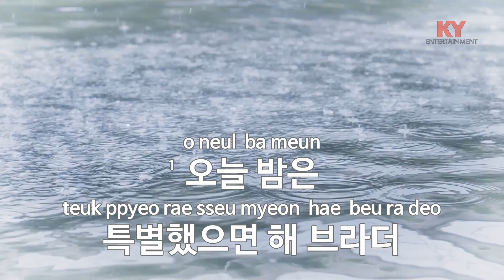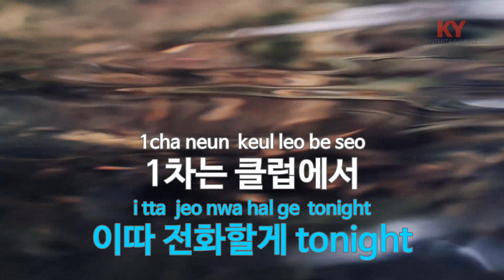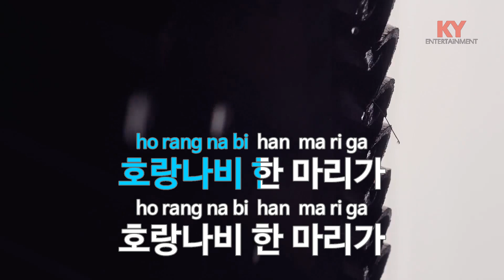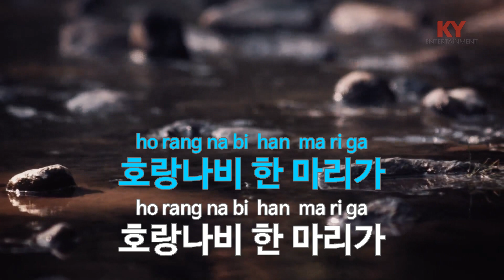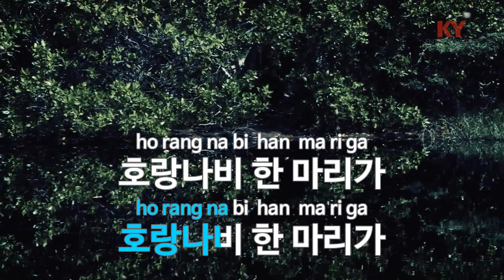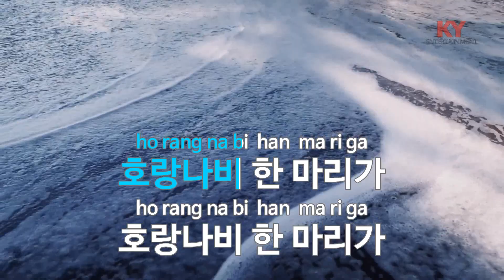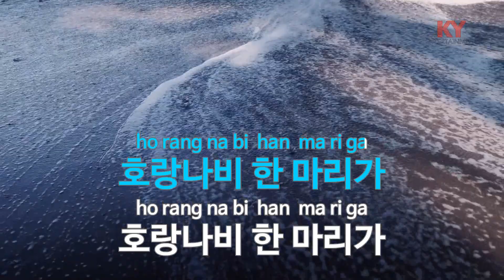[KY ENTERTAINMENT] 호랑나비 (Feat.길,리듬 파워) - 보이비 (KY.78884) / KY Karaoke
★ 곡 정보 ★
번호 : 78884
제목 : 호랑나비 (Feat.길,리듬 파워)
가수 : 보이비
작사 : 지구인,행주,이혜..
작곡 : 안진웅,신형섭,이..

Copyrightⓒkeumyoung